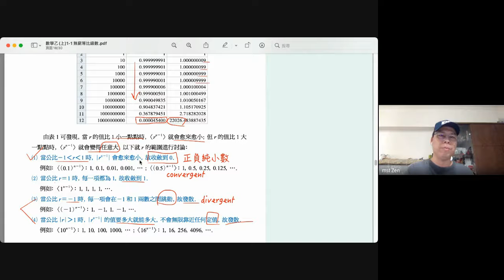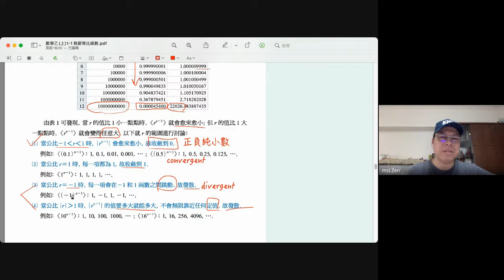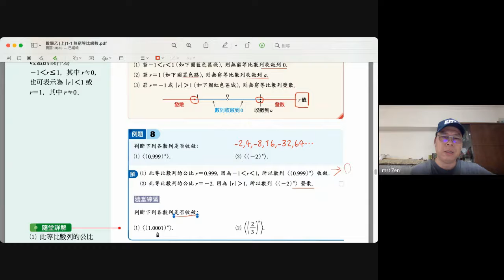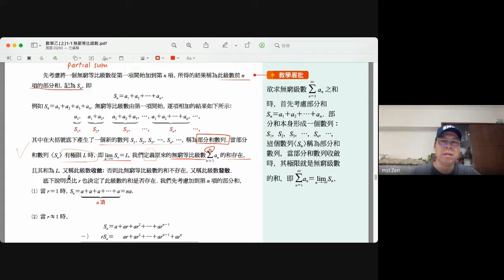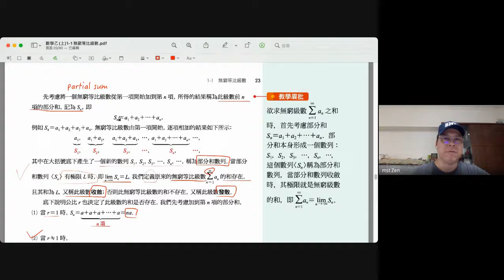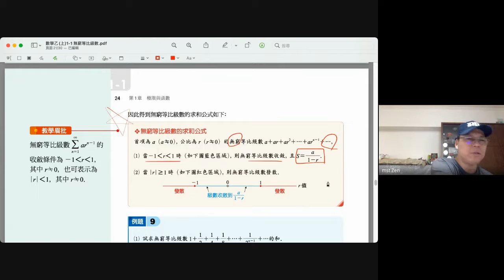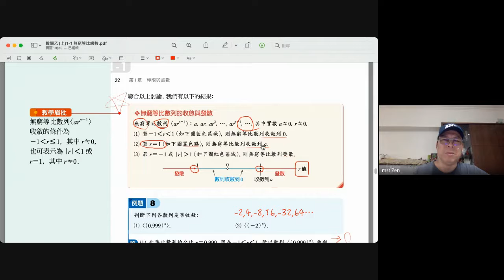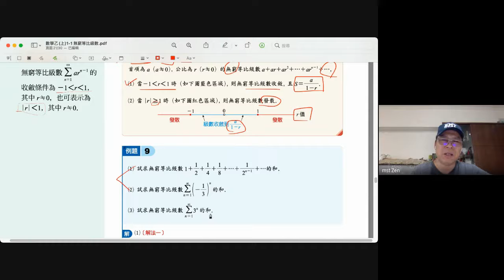20210920 G12 選修數乙上 P.22~23 無窮等比級數求和公式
20210920 G12 選修數乙上 P.22~23 無窮等比級數求和公式